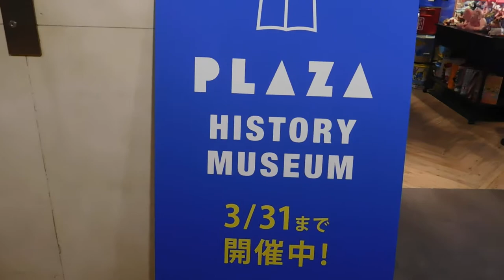DSCN3274銀座ソニープラザ20170331最終日